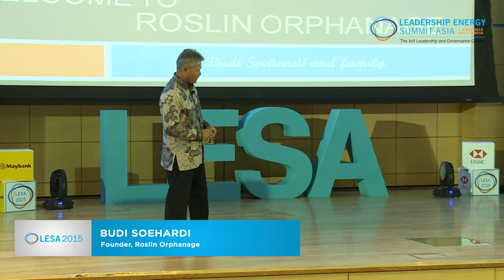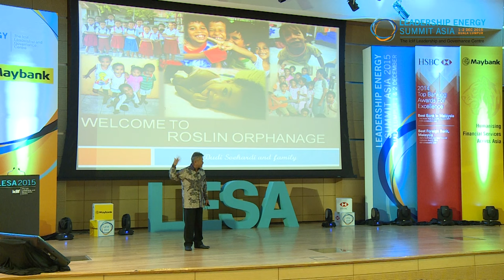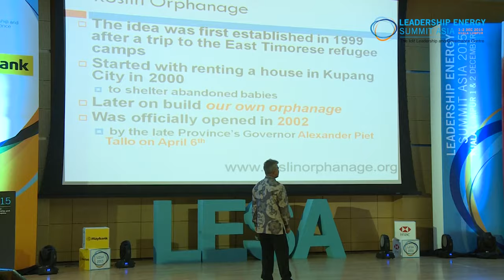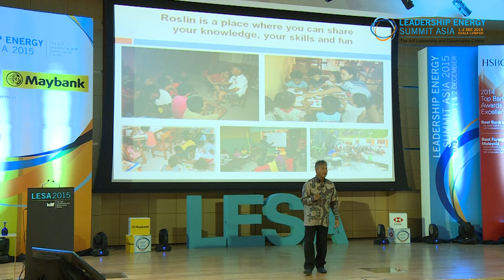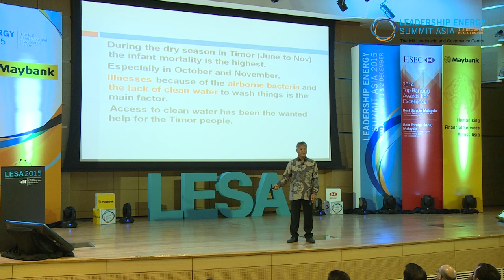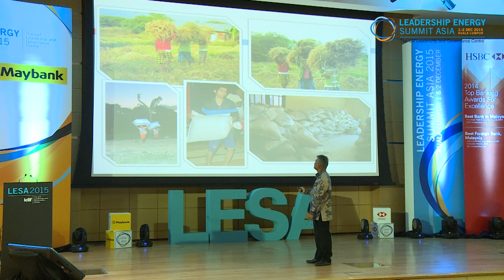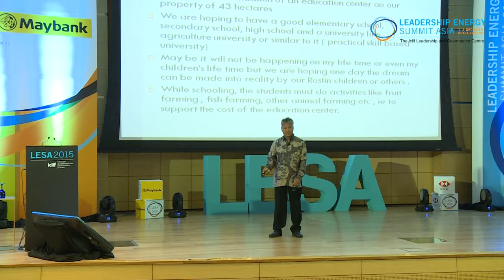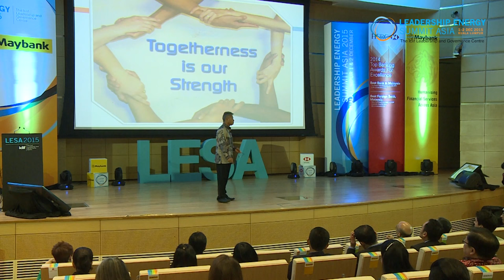Iclif : Miracles Cannot Wait | Budi Soehardi